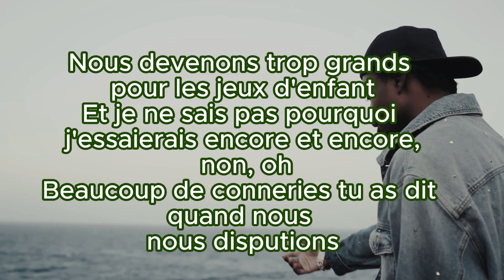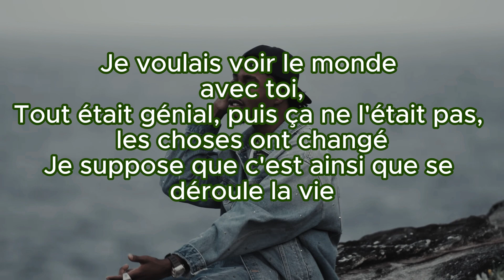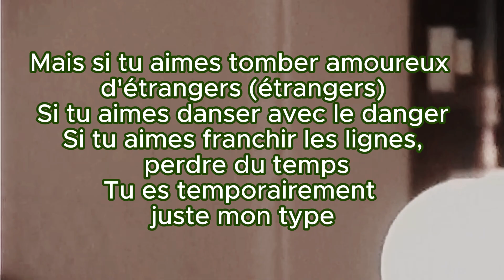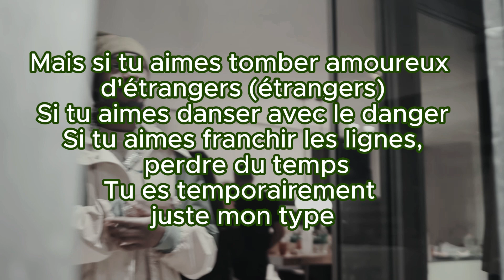Lil tjay - 2 grown feat the kid laroi ( lyrics en français)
I'm not here for all your small talk or your morning coffee
I'd rather catch a body than catch feelings for somebody
I barely know
If you're looking for the one, you shouldn't get too close
But if you like falling for strangers (strangers)
If you like dancing with danger
If you like crossing lines, wasting time
You're temporarily just my type
If you like falling for strangers
I used to wanna see the world with you,
But girl you know damn well, shit done changed
I guess that's just how life goes
We gettin' too grown for the childish games
And I don't know why I'd even try again and again, no, oh
Lot of shit you said when we argued
Was just so petty, not gon' lie, it still stick
You tryna say it is what it ain't, all love, hate, I can't
Bro said fuck these hoes, we tryna get rich
You got me in that mood, I be so low
Don't wanna eat my food, I be home solo
I wanted to be toxic
Shut you up, it's hostile
Been gettin' to your head, shoulda kept you my ho
And I don't know why I'd even try again and again
All great then it wasn't, things changed
If you like falling for strangers (strangers)
If you like falling for strangers, if you like
I'm still trippin' off the shit that you done said to me
I'm still trippin' on the lies that you had fed to me
I'm still trippin' but I shouldn't 'cause it's done now
I'm still missin' what I thought in you I once found
I took you 'round the world, seven nights in Paris
I gave you everything and now you act like it don't matter
I defended you to friends, now you got embarrassed
I even took you home and introduced you to my parents
And it's time money can't buy back with you
And it's hard to admit that I still want you, yeah
It's hard to admit but it still the truth
Are you still? Are you still down?
I'm not here for your small talk or your morning coffee